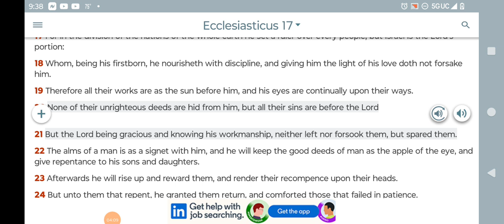Sirach 17:21 "The Lord knowing his workmanship!"